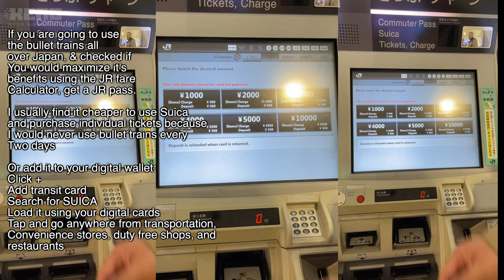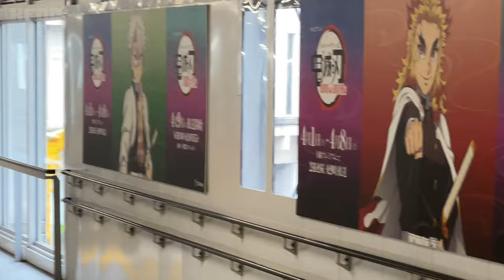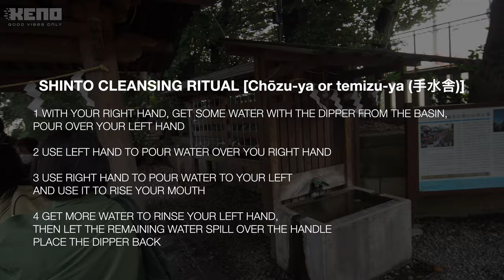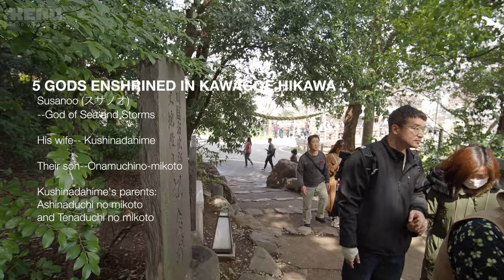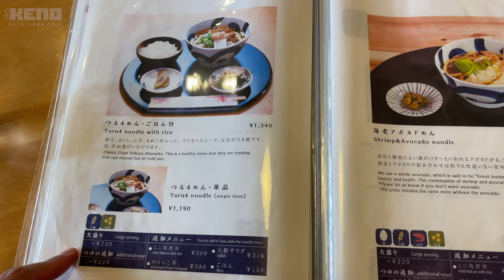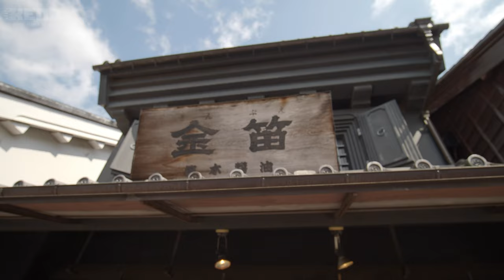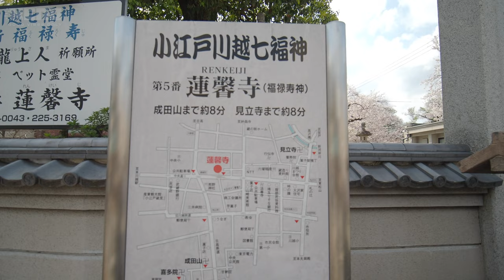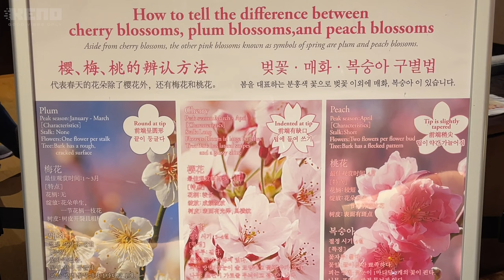Tokyo and Kawagoe--Japan's "Little Edo" in Saitama Prefecture. JAPAN TRAVEL DIARY | Day 2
Day two in Japan and we are going to bring you around Tokyo and Kawagoe for some Edo-period (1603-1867) vibes! We are going to wake up early to beat the tourist crowds of Shibuya's sakura street, stop by Tsutaya Starbucks in front of Shibuya Scramble, then take a day trip to Little Edo! After exploring the Edo-style town of Kawagoe, we are going to stop by Shinjuku Gyoen National Garden and I will let you know some of my favorite spots in Shinjuku.

00:00 Japan Trip day 2
01:16 How to get a SUICA card? Get it from a JR vending machine, or load it to your digital wallet. It's easier to load it with your digital credit cards.
01:35 Shibuya
05:10 Little Edo, Kawagoe, Saitama Prefecture tour
18:09 Spring in Shinjuku